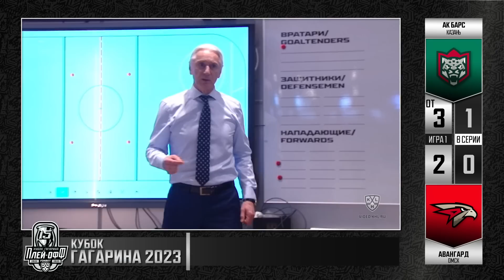КХЛ Обзор Кубка Гагарина 2023 | Камбэк «Авангарда» и крутая развязка в первом матче финала Востока!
Первый матч финала Востока получился что надо – «Ак Барс» и «Авангард» в Казани выдали отличный спектакль: Дмитрий Кагарлицкий и Корбэн Найт сделали по дублю, гости сравняли счёт за 3,7 секунды до конца третьего периода, а в овертайме победу казанцам принёс Кирилл Панюков.

«Ак Барс» - «Авангард» 3:2ОТ (1-0, 1-0, 0-2, 1-0)
Ak Bars Kazan - Avangard Omsk 3:2ОТ (1-0, 1-0, 0-2, 1-0)